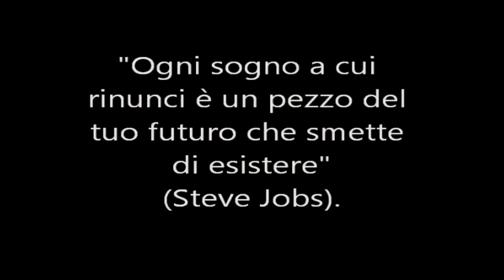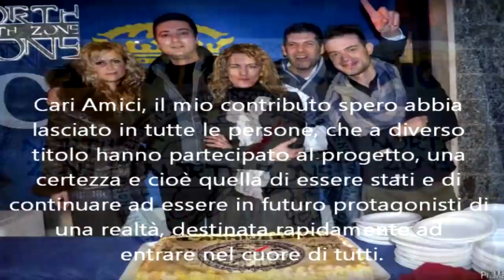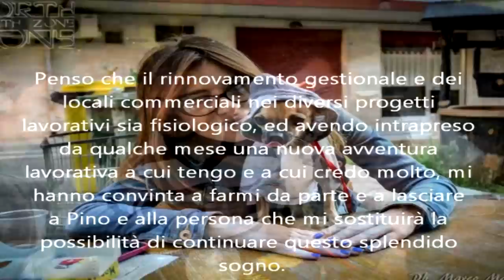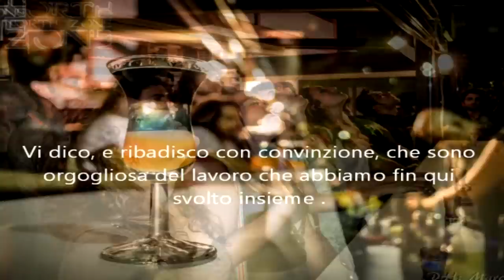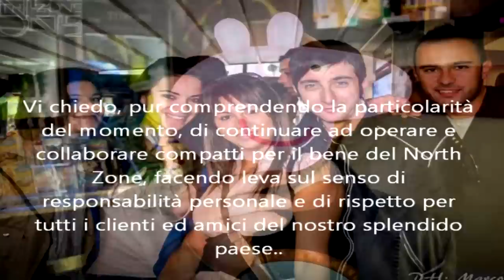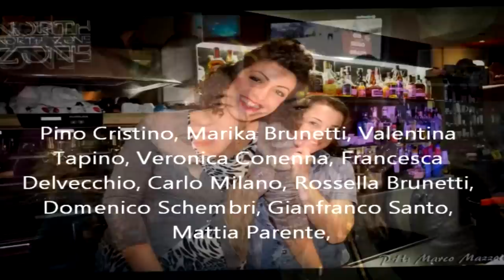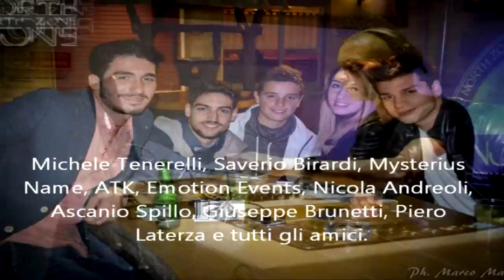NORTH ZONE (don't forget)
"Ogni sogno a cui rinunci è un pezzo del tuo futuro che smette di esistere". (Steve Jobs)

Scrivo oggi, con qualche giorno di ritardo, questa lettera per ringraziare tutti coloro che hanno creduto nella crescita del North Zone e che ci hanno aiutato nella perfetta riuscita di questo splendido locale.
Cari Amici, il mio contributo spero abbia lasciato in tutte le persone, che a diverso titolo hanno partecipato al progetto, una certezza e cioè quella di essere stati e di continuare ad essere in futuro protagonisti di una realtà, destinata rapidamente ad entrare nel cuore di tutti.
Il successo del North Zone riconosciuto in maniera integrale da tutti, è andato oltre ogni più rosea aspettativa è il frutto di giorni di lavoro, è la conferma che la serietà, la programmazione, la tenacia, restano valori grazie ai quali è possibile ambire a qualsiasi traguardo.
Penso che il rinnovamento gestionale e dei locali commerciali nei diversi progetti lavorativi sia fisiologico, ed avendo intrapreso da qualche mese una nuova avventura lavorativa a cui tengo e a cui credo molto, mi hanno convinta a farmi da parte e a lasciare a Pino e alla persona che mi sostituirà la possibilità di continuare questo splendido sogno.
Non è stato semplice organizzare tutto quanto, la pressione è stata tanta, ma la volontà di non deludere ed accontentare tutti ancora di più.
Voglio concludere questa mia lettera, confermando che per me l’esperienza al North Zone è stata sicuramente entusiasmante, la più bella che io abbia mai vissuto soprattutto dal punto di vista umano.
Vi dico, e ribadisco con convinzione, che sono orgogliosa del lavoro che abbiamo fin qui svolto insieme .
Sono certa che il mio successore farà di tutto per portare a compimento altri obiettivi che ci eravamo posti.
Vi chiedo, pur comprendendo la particolarità del momento, di continuare ad operare e collaborare compatti per il bene del North Zone, facendo leva sul senso di responsabilità personale e di rispetto per tutti i clienti ed amici del nostro splendido paese..
Per tutto questo io sento profondamente di doverVi dire grazie.

In una lettera di ringraziamento non si possono dimenticare personaggi che hanno voluto testimoniare con un ruolo attivo, la fiducia verso questa attività:

Con riconoscenza e affetto

Emma